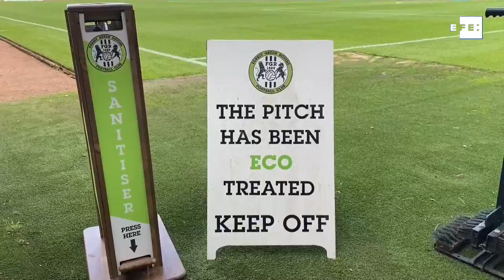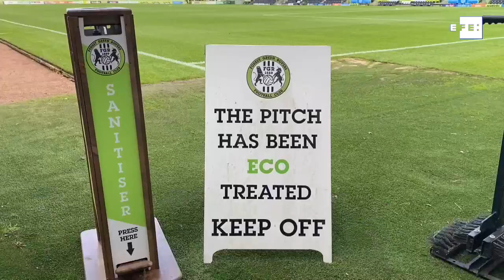Forest Green Rovers, el club que quiere cambiar el mundo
Londres (Reino Unido), 2 oct. (EFE/EPA).- (Imagen: Will Oliver) Cuando uno se acerca a The New Lawn, el estadio del modesto Forest Green Rovers, se encuentra un panel solar, una estación de carga de coches eléctricos y el deslumbrante color verde de cada detalle del campo.